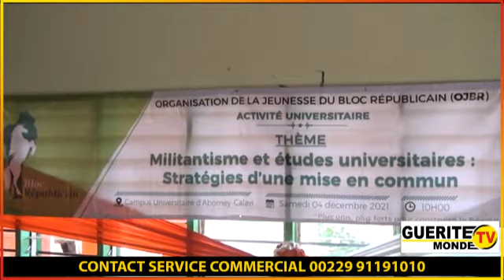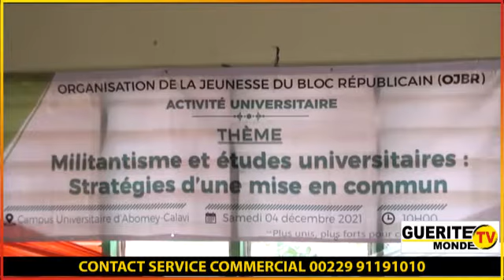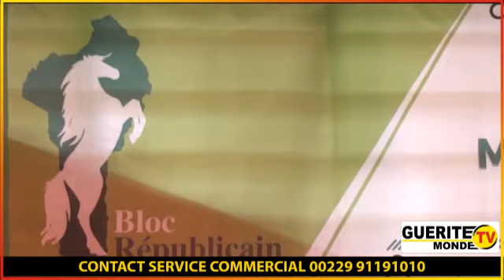Militantisme et études universitaires: L'OJBR échange avec les étudiants du Campus d'Abomey-Calavi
Militantisme et études universitaires

L'OJBR échange avec les étudiants du Campus d'Abomey-Calavi

Les responsables de l'Organisation de la Jeunesse du Bloc Républicain (OJBR) ont échangé ce samedi 4 décembre 2021 avec les étudiants de l'Université d'Abomey-Calavi (UAC) autour du thème : "Militantisme et études universitaires : Stratégies d'une mise en commun". A cette occasion, Ken Oswald TCHIAKPE et le député Romaric OGOUWALE ont représenté respectivement le Coordonnateur National de l'OJBR, Nouhoum BIDA et le Secrétaire Général National du BR, Abdoulaye BIO TCHANÉ.